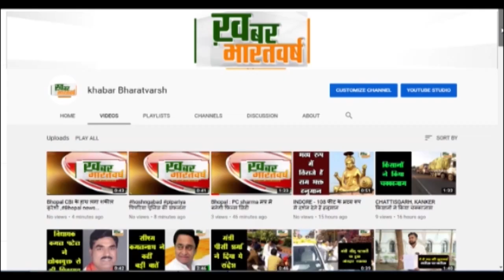नरसिंहपुर : एसपी अमित कुमार की पुलिस टीम को ऑपरेशन प्रहार के तहत फिर मिली बड़ी कामयाबी